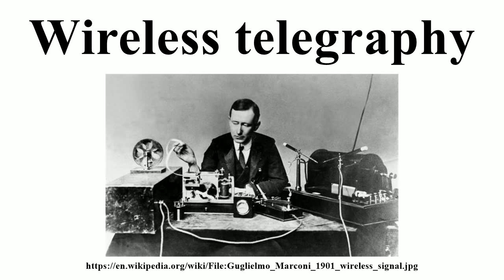Wireless telegraphy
Image-Copyright-Info
Image is in public domain
Author-Info:   Published on LIFE
Image-Copyright-Info